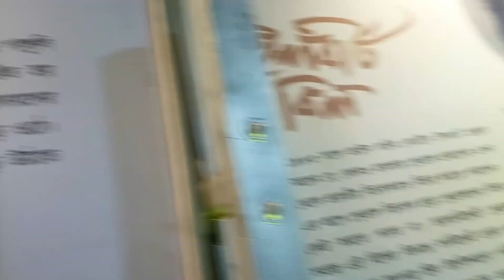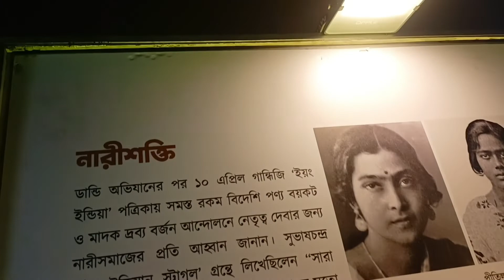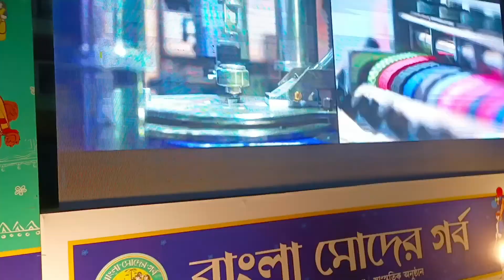Maar jonmodin...meyeta kintu jitey gelo